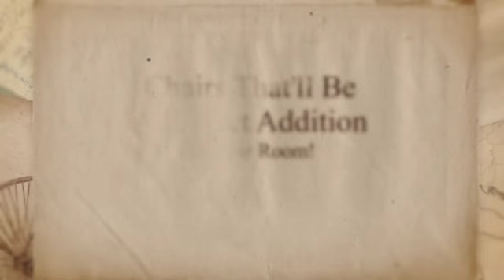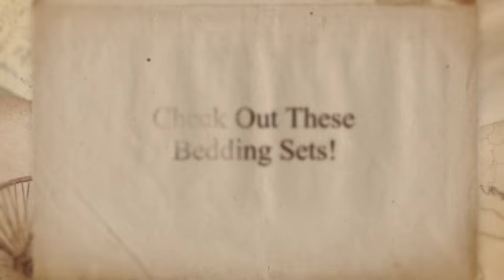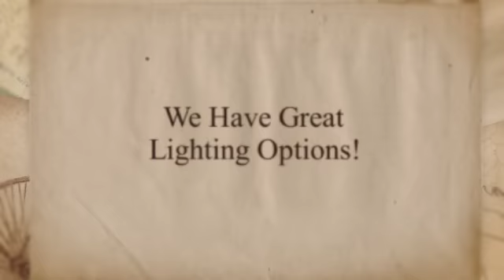DNHomeDecor.com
Beautiful Vases!